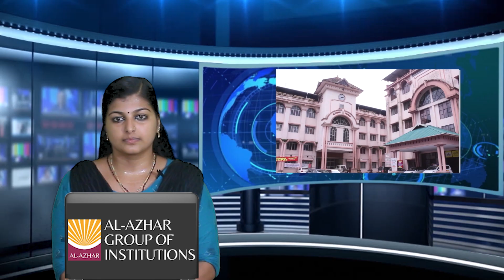വികസനത്തിൽ പി ജെ ജോസഫ് എംഎൽഎ തുടരുന്ന നിസ്സംഗത അവസാനിപ്പിക്കണമെന്ന് കേരള കോൺഗ്രസ്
തൊടുപുഴയുടെ വികസനത്തിൽ പി ജെ ജോസഫ് എംഎൽഎ തുടരുന്ന നിസ്സംഗത അവസാനിപ്പിക്കണമെന്ന്  കേരള കോൺഗ്രസ് എം തൊടുപുഴ നിയോജകമണ്ഡലം കമ്മിറ്റി.കഴിഞ്ഞ എട്ടു വർഷത്തെ തൊടുപുഴയുടെ പിന്നോക്കാവസ്ഥയ്ക്ക് എംഎൽഎ ജനങ്ങളോട് മാപ്പ് പറയണം എന്ന് നിയോജകമണ്ഡലംപ്രസിഡൻറ് മറ്റത്തിപ്പാറ ആവശ്യപ്പെട്ടു.വികസന പ്രവർത്തനങ്ങൾ പാതിവഴിയിൽ മുടങ്ങിയതിന് എംഎൽഎ ആണ് ഉത്തരവാദിയെന്നും അദ്ദേഹം കൂട്ടിച്ചേർത്തു